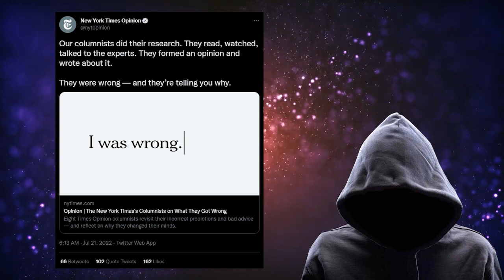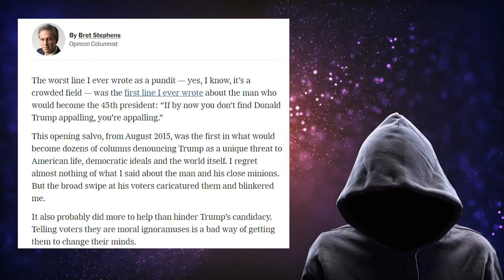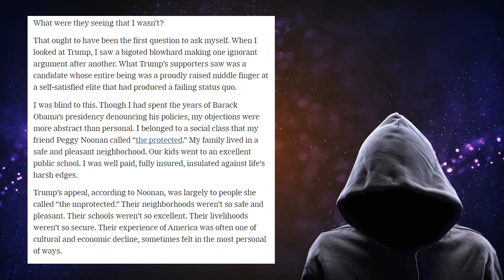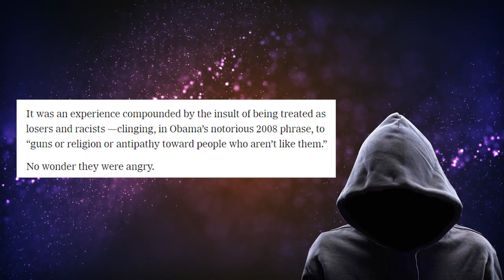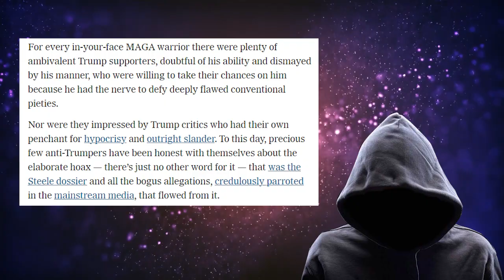When Your Entire World View Was Based On FAKE NEWS!